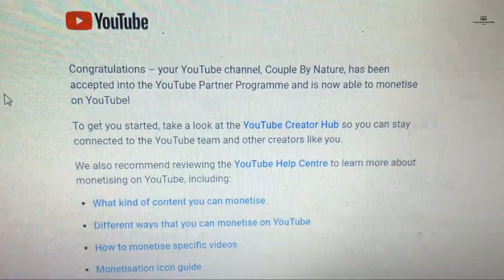Channel Monetization got approved in just one day | Sharing Experience- Thanks Everyone :)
Video# 224

08-Sep-2021

Channel got Monetized.
Important milestone achieved.

Channel Monetization- Sharing Experience.

Rehmat Rabb ki, Mehnat hamari aur Pyar aap sabka :)

Next trip ki Shopping Shuru.
Very excited for this one, Dream come True :)

If you found this video even 1% entertaining, please share this among your knowns.

Home- Family vlogs as Stay Home and Stay Safe.

We have upgraded our Setup, to bring High Definition Experience for our Viewers!!

Equipment used-

1. Panasonic Lumix G7
2. iPhone12
4. Mic- Rode Video Micro

Staying true to our Commitment. Promise Accomplished!!

Must Watch!!

Dear Viewers- Stay focused, stay positive & happy during these times.

We are continuously trying to bring exciting content for our viewers!!

Keep supporting ❤

Stay glued for more fun!!